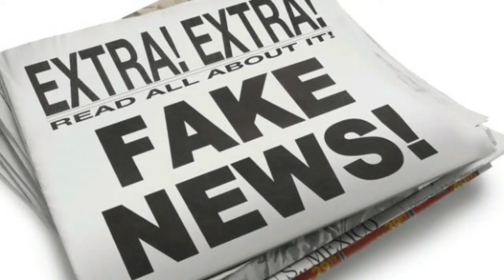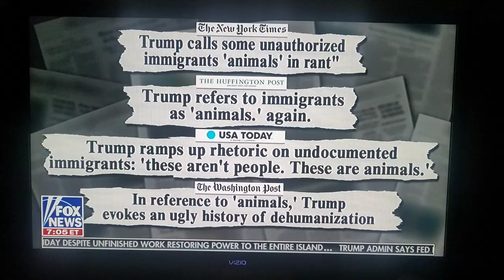Noteworthy Fake News Animals